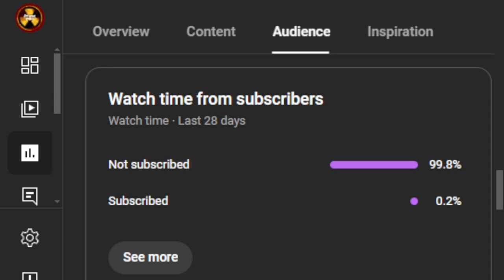Got him with a nade in Call of Duty Black Ops 6